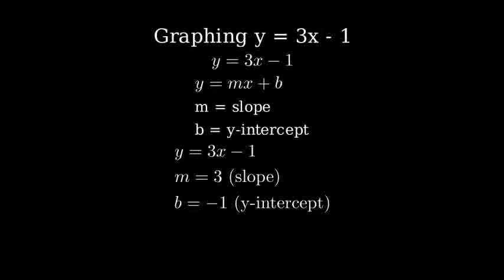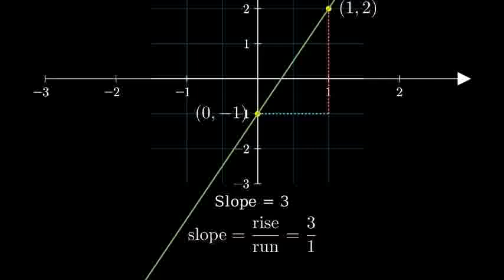How to Convert 15 Kilograms to Pounds (15kg to lbs)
Conversion: 15 Kilograms to Pounds

- Conversion Factor:
  1 kilogram (kg) = 2.20462 pounds (lbs)

- Formula:
  Pounds (lbs) = Kilograms (kg) × 2.20462

- Calculation:
  15 kg × 2.20462 = 33.0693 lbs

- Answer:
  15 kilograms is approximately 33.07 pounds.